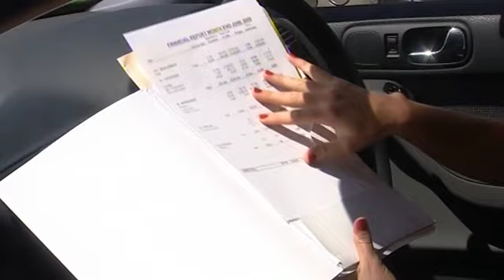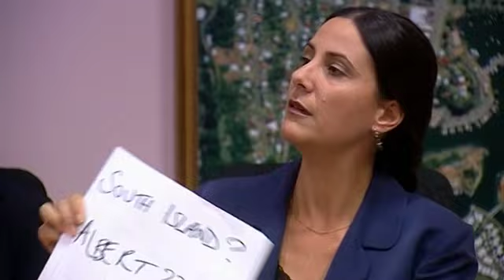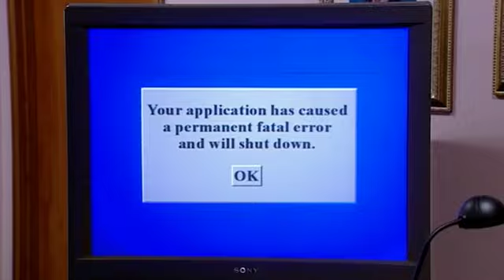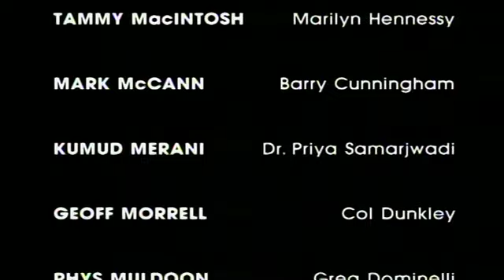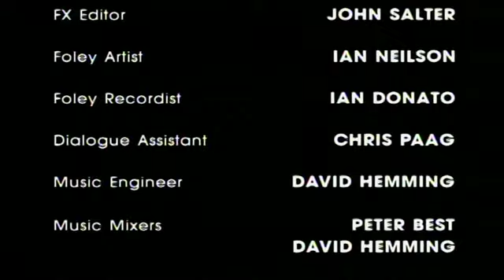January to April (Aired: 30.7.2000)